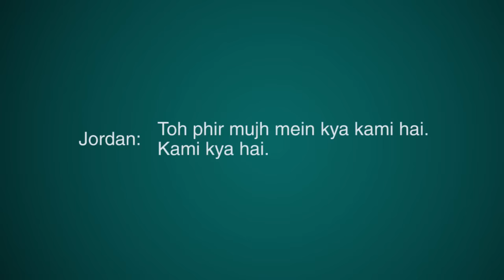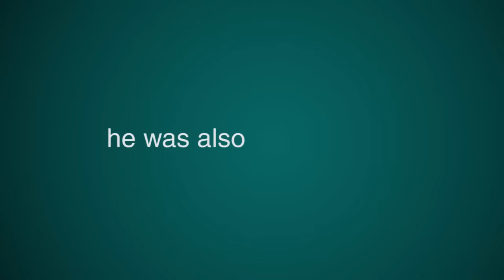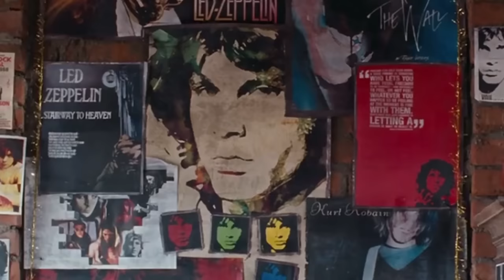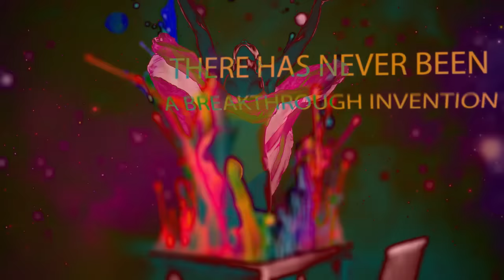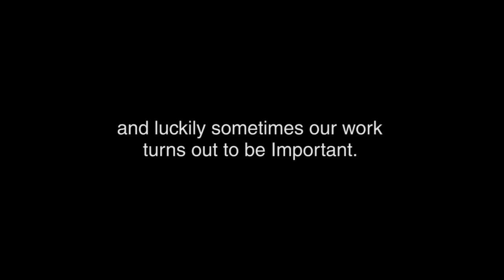Rockstar: Suffering is not the Right Motivation | stuff hai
support "stuff hai" by joining channel membership for just ₹29/month and get exclusive perks

My Microphone

Clips
Jobs, Whiplash, Genius, Rockstar, Apple ad, Goalcast